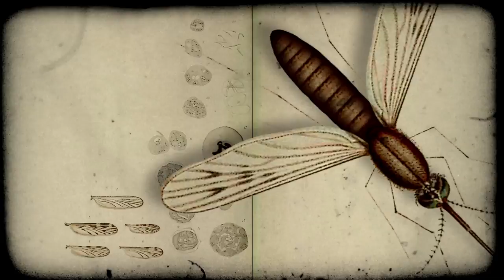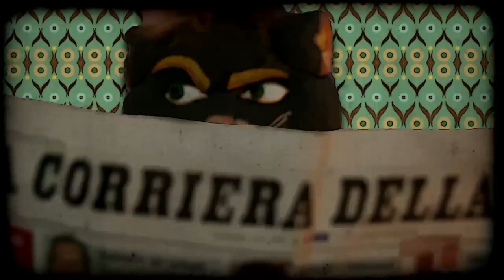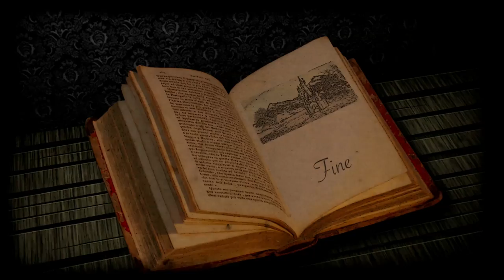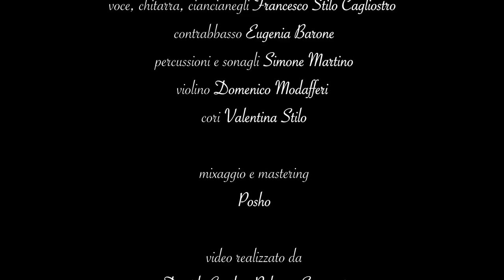Francesco Stilo Cagliostro - Zànzara (Demo track)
Videoclip: Zànzara

Zànzara (demo track): Registrata al Gnagnotech Studio, Roma (2014/02/24).

Composizione protetta e depositata su con il numero di licenza 10765

Testi e musica di Francesco Stilo Cagliostro.

Francesco Stilo Cagliostro (voce, chitarra, ciancianegli),
Eugenia Barone (contrabbasso),
Simone Martino (percussioni, sonagli),
Domenico Modafferi (violino)
Valentina Stilo (cori).

Mixaggio e mastering: Posho.

Video realizzato da: Davide Casile e Roberta Samperi

con la collaborazione di: Miriam Casile, Francesco Burlando e Maurizio Mangiola

ENGLISH

Zànzara

Recorded at Gnagnotech Studio, Rome (02/24/2014).

with license number 10765

Lyrics and music by Francesco Stilo Cagliostro.

Francesco Stilo Cagliostro (voice, guitar, ciancianegli),
Eugenia Barone (dublebass),
Simone Martino (percussions, rattles),
Domenico Modafferi (violin)
Valentina Stilo (backing vocals).

Mixing and mastering: Posho.

Video made by: David Casile and Roberta Samperi

with the collaboration of: Miriam Casile , Francesco Burlando and Maurizio Mangiola

ESPANOL

Zànzara

Grabado en Gnagnotech Estudio, Roma (24/2/2014).

con número de licencia 10765

Letra y música de Francesco Stilo Cagliostro.

Francesco Stilo Cagliostro (voz, guitarra, ciancianegli),
Eugenia Barone (contrabajo),
Simone Martino (percusiones, sonajeros),
Domenico Modafferi (violín)
Valentina Stilo (coros).

La mezcla y masterización: Posho.

Video realizado por: David Casile y Roberta Samperi

con la colaboración de : Miriam Casile , Francesco Burlando y Maurizio Mangiola